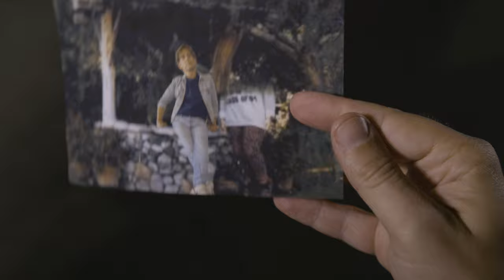BTTF Scene - George punches out Biff - Marty escapes trunk. History has been changed.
Scene from Project 85, BTTF movie made by the fans.

Produced by Robbie David
Executive Producer Robbie David
Executive Producer Kevin Saffer
Consulting Producer Josh Trager
Associate Producer Mike Bruce
Directed By Brad Dworkin

STARRING
Robbie David as George McFly
Mike Bruce as Biff Tannen
Deb Bruce As Lorraine Baines
Josh Trager as Marty McFly